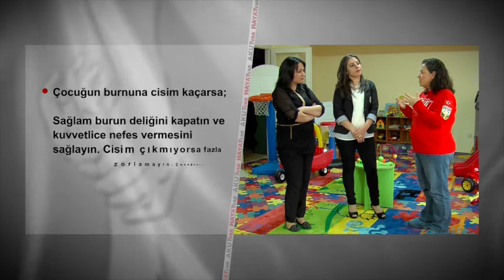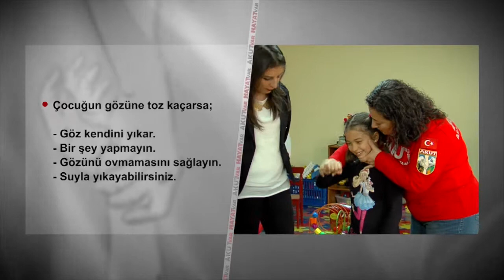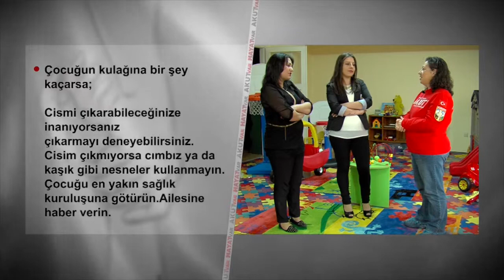AKUT Var Hayat Var - Öğretmenler için İlkyardım Bilgileri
AKUT Var Hayat Var programımızın bu bölümünde öğretmenlerimize yönelik okullarında acil durumlarda uygulayabilecekleri ilkyardım bilgilendirmemizi izleyebilirsiniz.